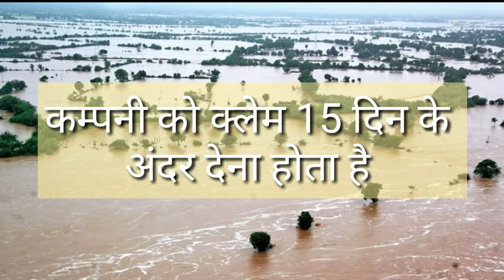जल्दी करे ! बाढ़ या अतिवृष्टि से फसल खराबे का बीमा क्लेम करे